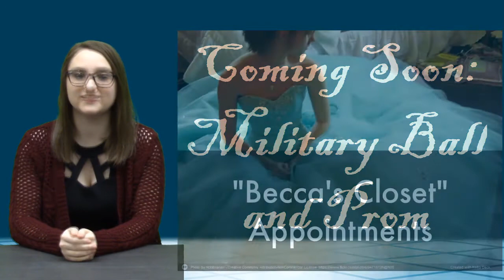KWHSNews 2 28 18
Lady Glads upset #2 Holy Family  - make it to Great 8